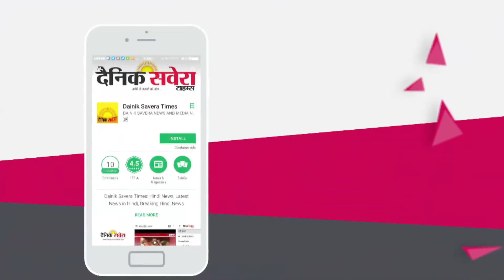Serious charges on Channi by AAP Leader Sukhpal